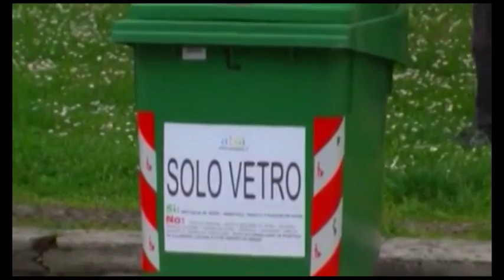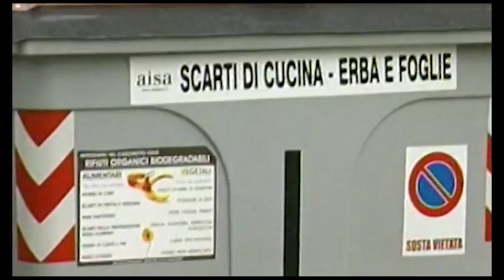Inchiesta Ato, l'ex commissario Nannini: "no comment"